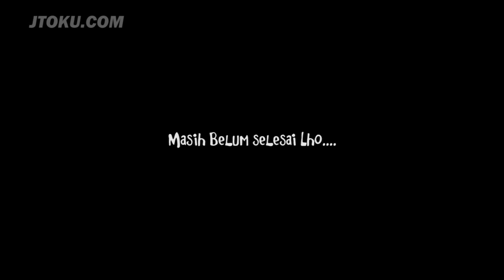Pemuda Wajan Episode 4 : Wangsit Wajan Wasiat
Pemuda Wajan! Tayang episode baru tiap Selasa malam di bulan Januari dan Februari 2014!

Turn on the captions for English subtitle!